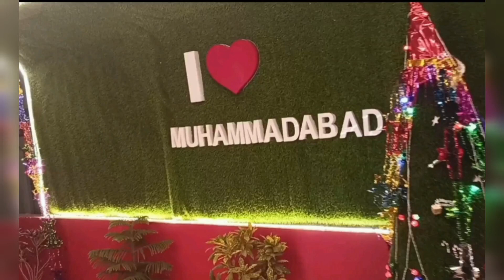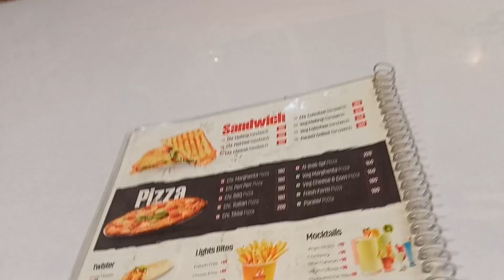Albaik Muhammadabad Gohna Mau